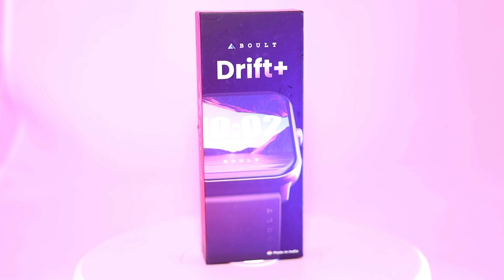boult watch Drift+ | Born creator 2.0